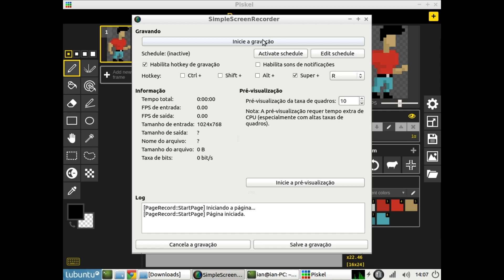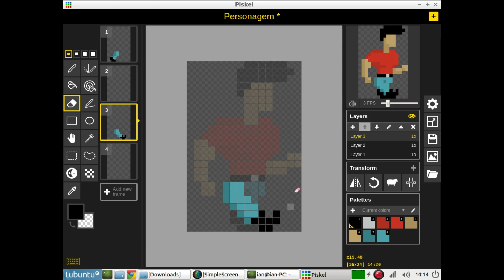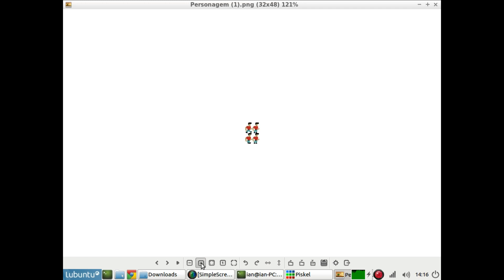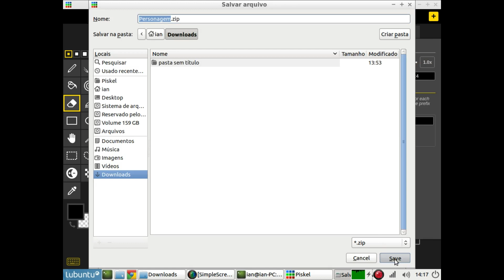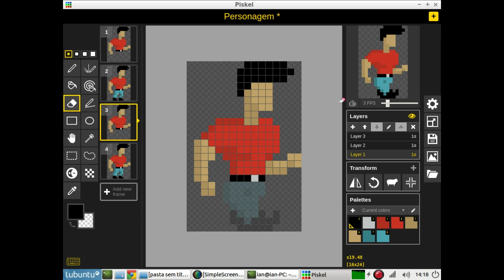Animação de Sprites - Tutorial de Pixel Art no Piskel - 04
Este é o quarto vídeo da série de tutoriais de pixel art no software Piskel, no qual ensino a utilizar as ferramentas do Piskel para produzir as animações dos sprites de seus jogos.